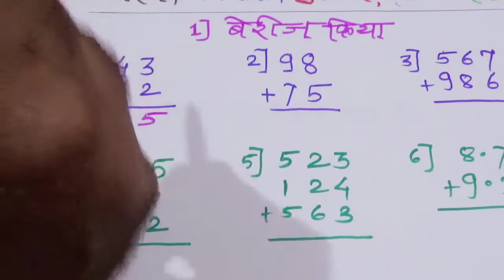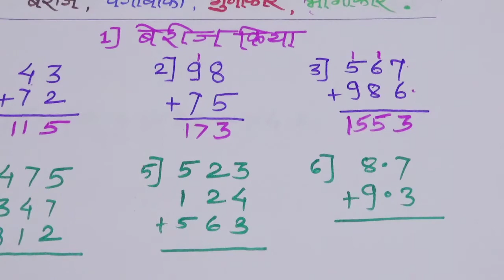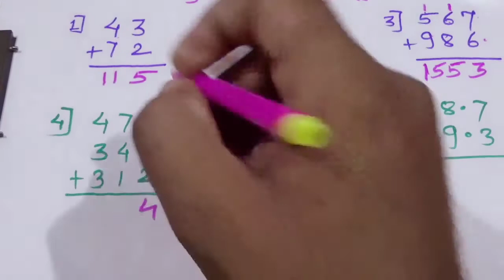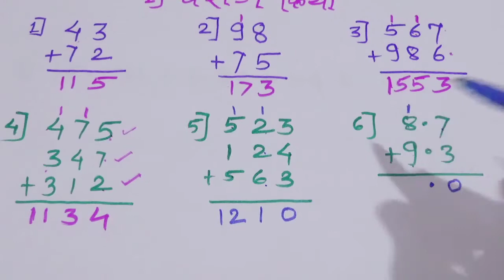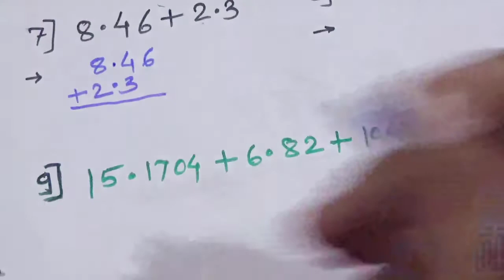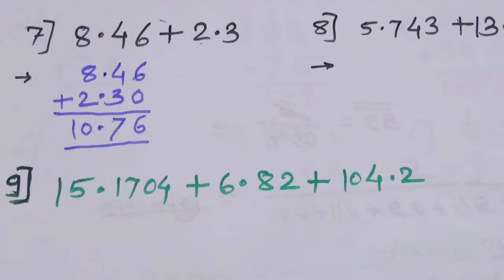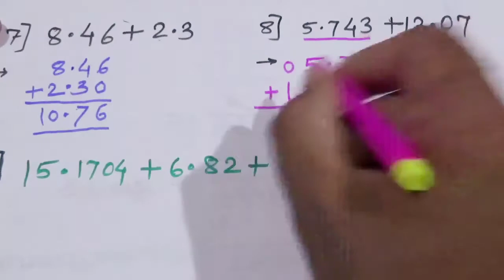गणितातील प्राथमिक क्रिया | दशांश अपूर्णांकाची बेरीज | Addition of Decimal Fraction